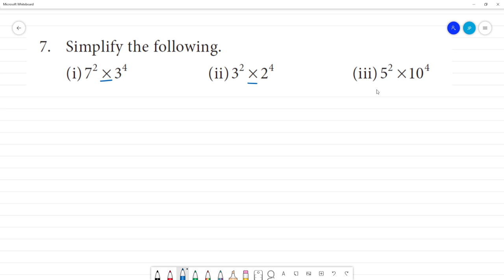Class 7 TN Maths Term II 3. ALGEBRA Exercise 3.1 7. Simplify the following. (i) 72 × 34 (ii) 32 × 24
TN Term II 3. ALGEBRA
Exercise 3.1
7. Simplify the following.